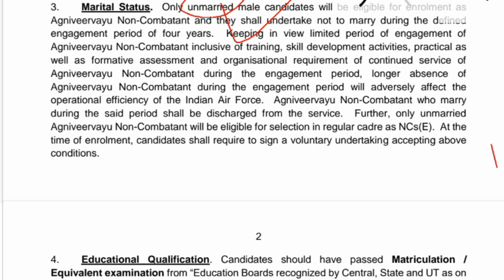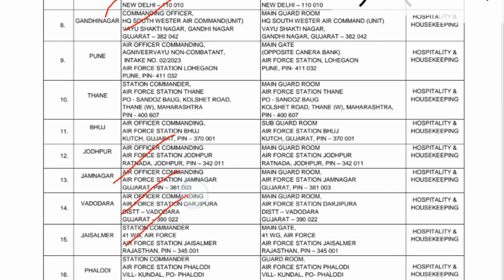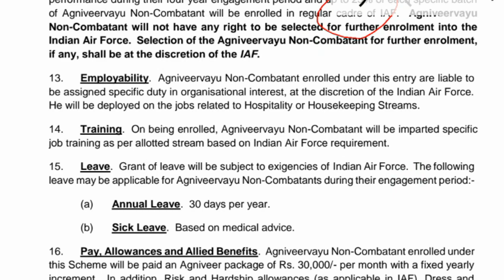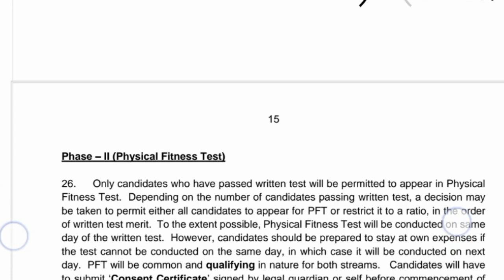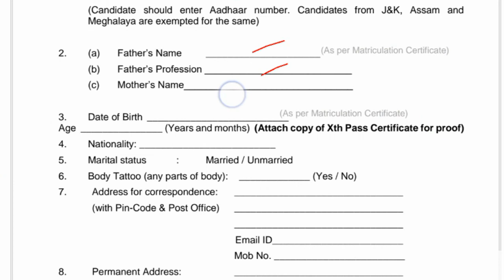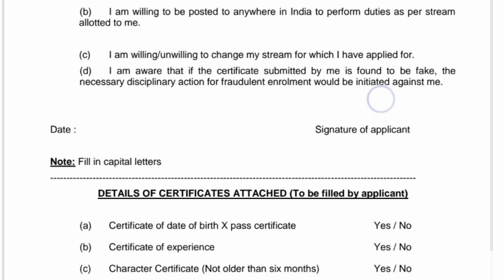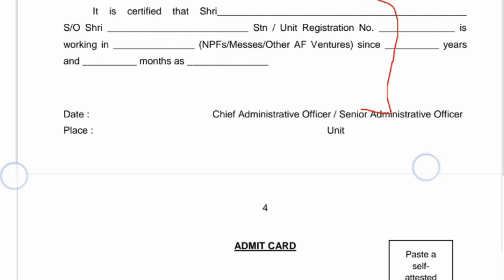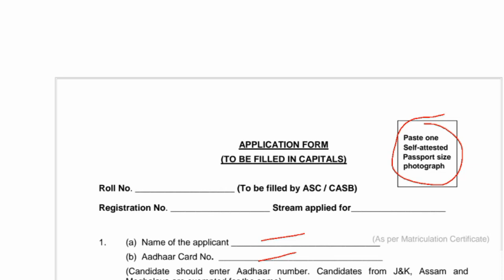Airforce NCs Offline Recruitment 2023 Out|Airforce NCs Offline Form & Download Fillup Stap by stap